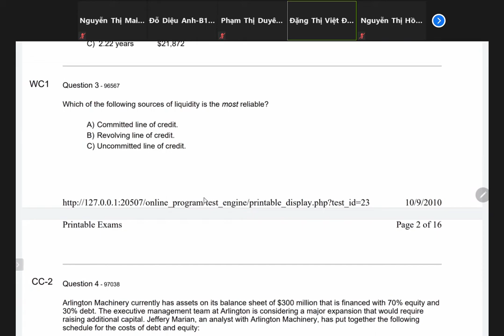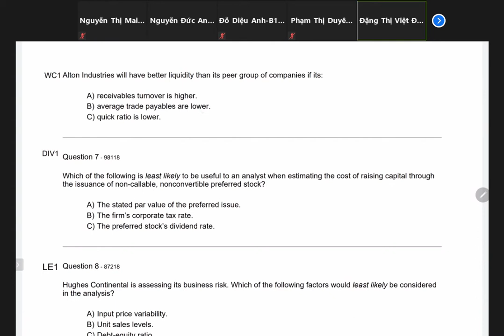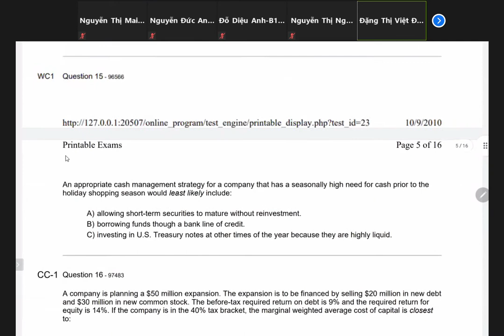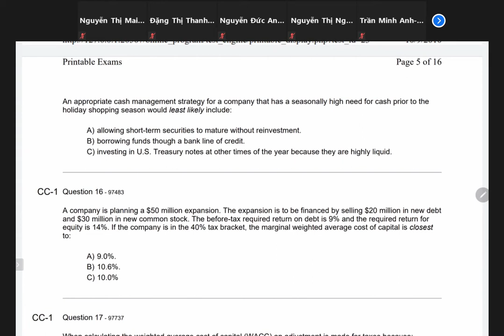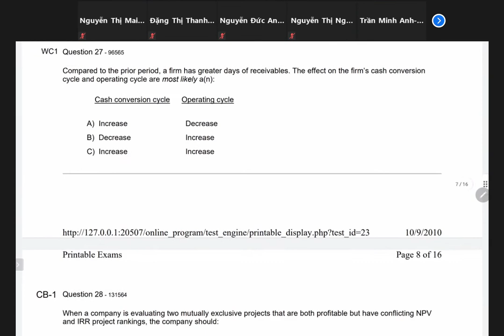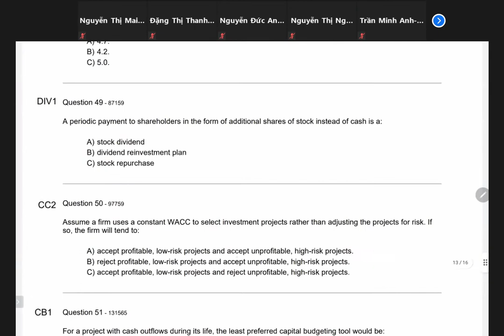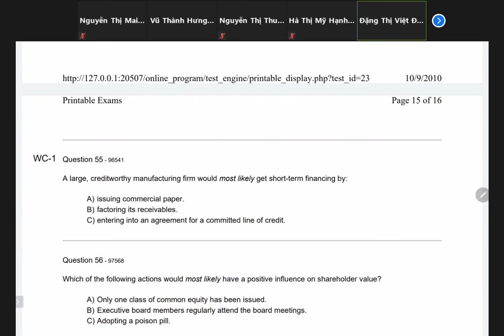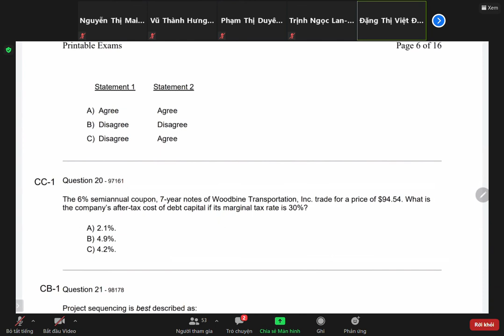CFA Lecture 3 p4